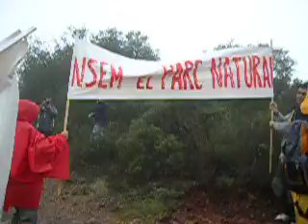Encadenament Sant Llorenç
Encadenament a una màquina excavadora dut a terme pels membres de la Coordinadora per a la Salvaguarda del Massís de Sant Llorenç del Munt i la Serra de l'Obac en protesta per la tala de 2000 alzines per obrir un vial de servei en mig del Parc Natural.